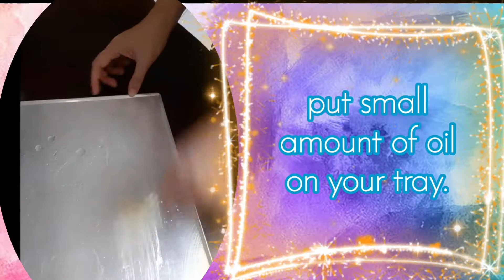EASY STEPS TO BAKED CHOCOLATE COOKIES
Baking is fun I love to bake and this is the way I do it.